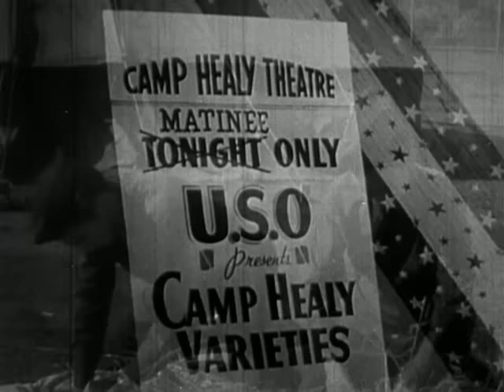Harry James - Concerto for Trumpet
Harry James - Concerto for Trumpet (1942 - Private Buckaroo)